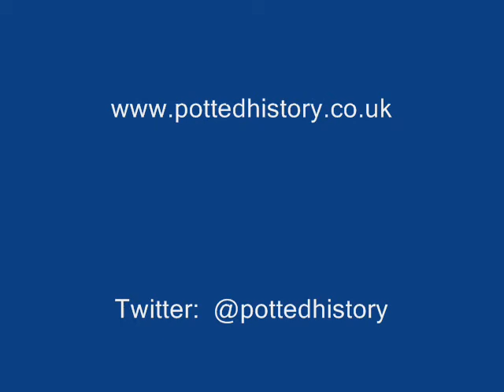Dover Beaker Decorating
Decorating one of the 60 replica Bronze-Age beakers that I made for Canterbury Archaeological Trust Bronze-Age Boat Project.

Every video is packed with information, and you can watch them all by clicking the link to our channel

You can also own one of our authentically hand-crafted replicas by visiting our website potted-history.co.uk